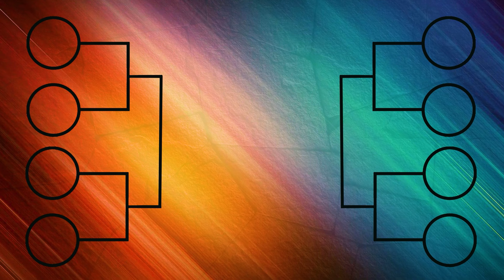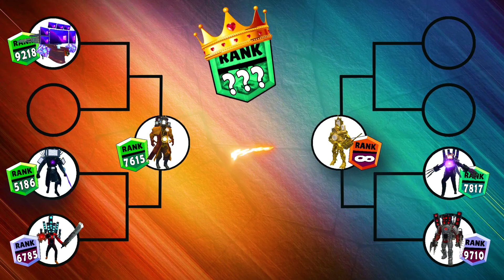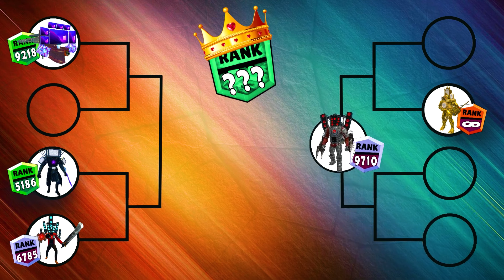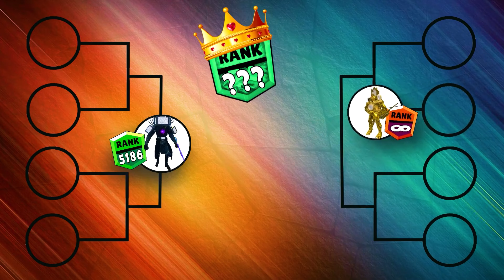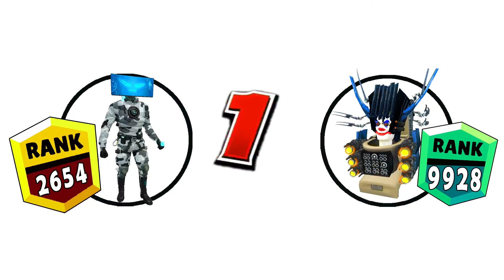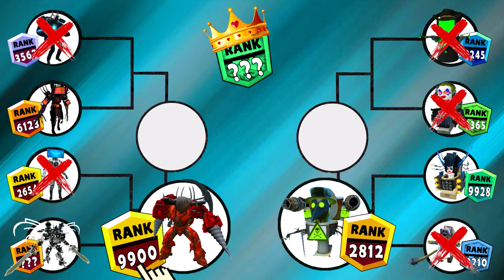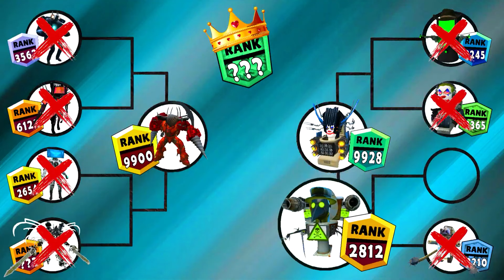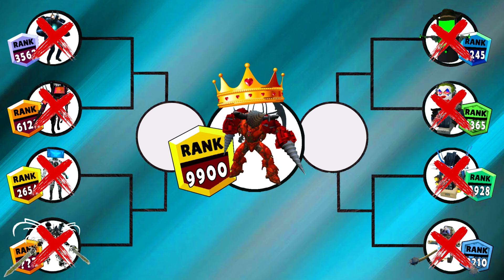Skibidi toilet tournament brawl stars ranks up Team Skibidi Man vs Damaged Skibidi Toilets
skibidi toilet, dafuqboom, cameraman, Brawl stars animation, speakerman, skibidi, Garrys mod, Titan Animation cameraman, TV Man, G-Man, TV Woman,  Gmod

When creating such videos I use free images and free to use green screen videos with other different video parts and green screen, edit them with Adobe Premiere Pro ,After effects and some phome video editing programms for creation new kind of sound and visual variations and effects.I create bu myself all off videos in this channel